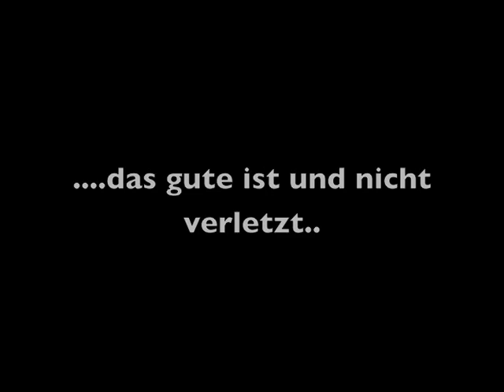Steinheben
Im Juni in unserem Trainigsstadl... läuft!